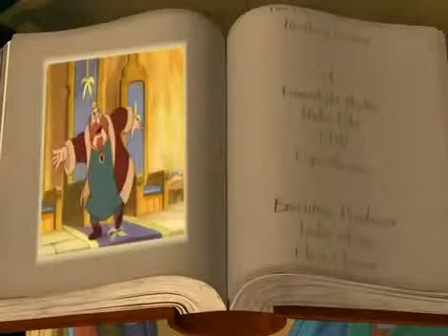Episodul 8 Rapunzel. Povesti Nemuritoare de colectie dublate in limba romana 2019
Candva, traiau odata un barbat si o femeie care isi doreau nespus de mult mult un copil.
In spatele casei lor, se afla o gradina minunata, plina cu florile cele mai frumoase din lume si ierburile cele mai rare.

Acestea fiind spuse, mă retrag nu înainte de a vă mărturisi un mare adevăr: lumea basmelor este şi va fi mereu actuală, iar pentru a-i menţine flacăra aprinsă, citiţi-o şi povestiţi-o celor dragi!

Povestile copilariei mele.

Vizionare placuta.